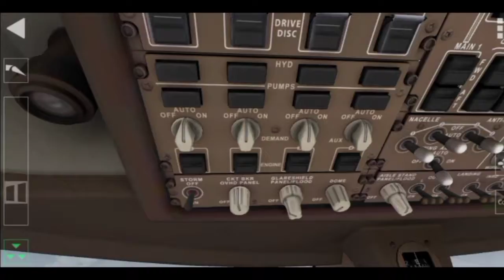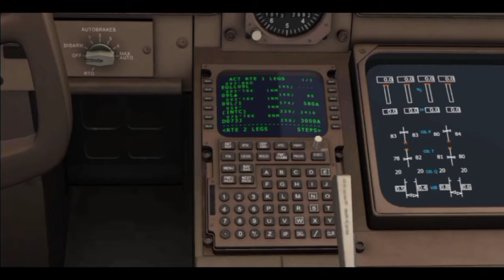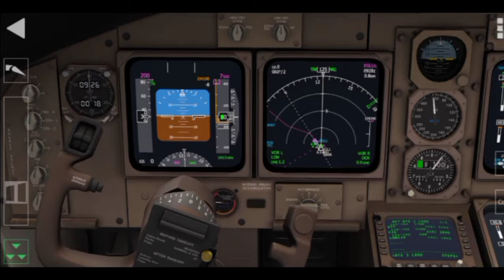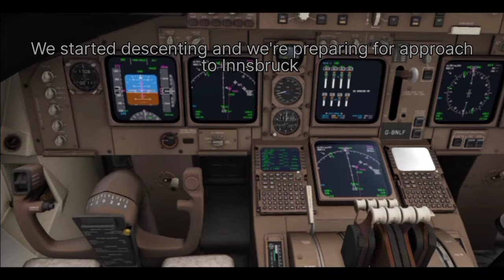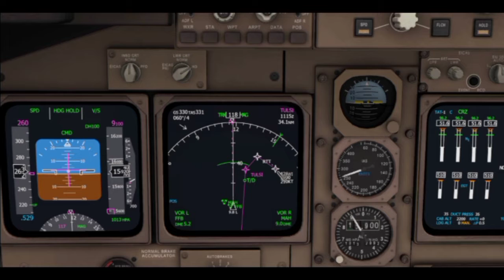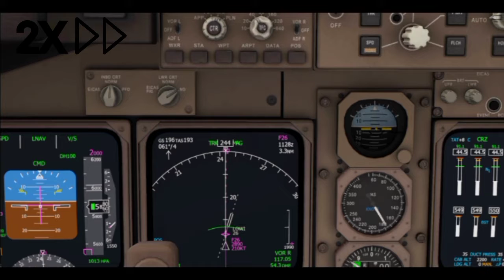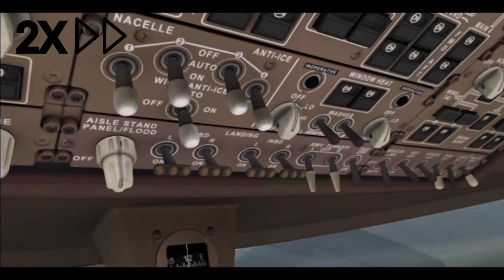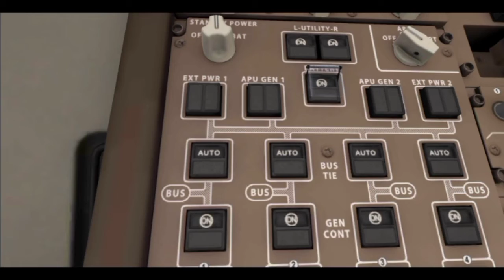Queen of the skies